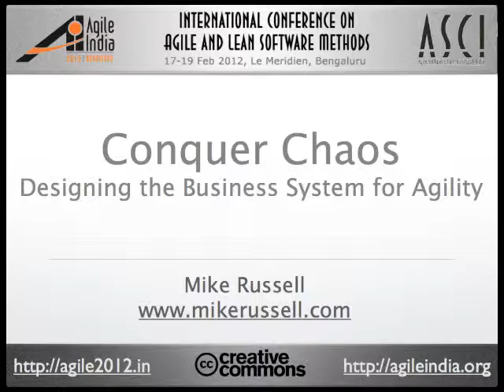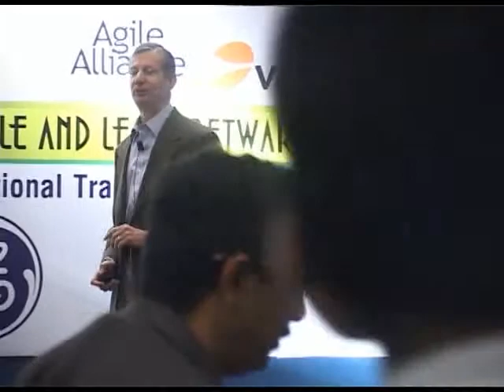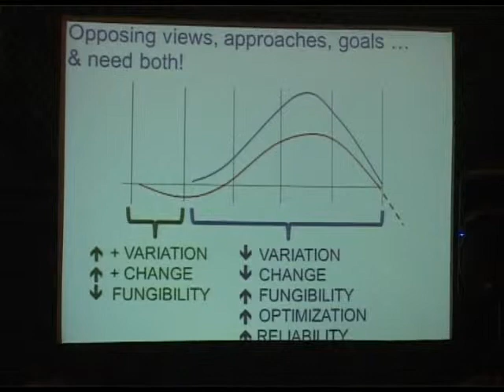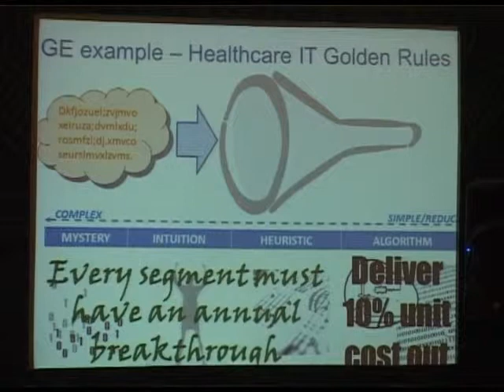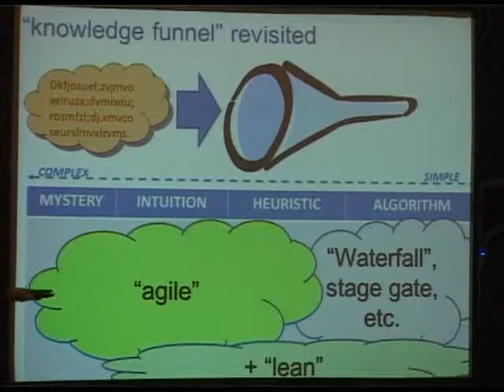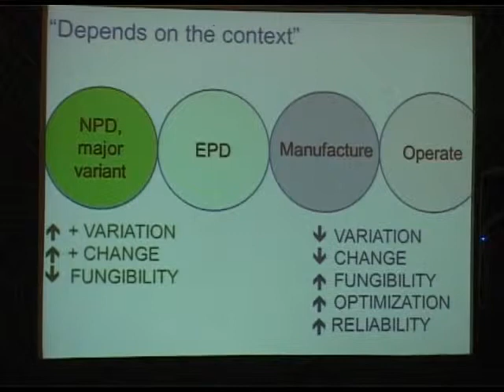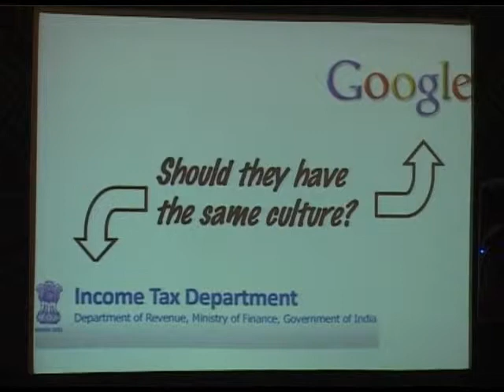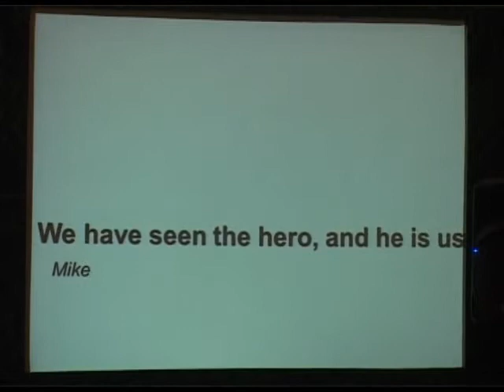Conquer Chaos - Designing the Business System for Agility by Mike Russell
Companies fail every day from a lack of balance between opposing needs of right now profit versus investing in innovation to thrive long-term. Sometimes they struggle due to chaotic careening between the two needs. Why? Because the business system is designed to fail. This need not be! Come learn how leadership, system/design thinking, and lean/agile principles interact in the context of strategy, and how to leverage what you already know to start conquering some of these challenges. This is especially critical if you want to introduce lean/agile approaches successfully.